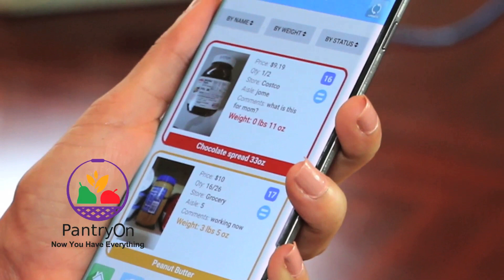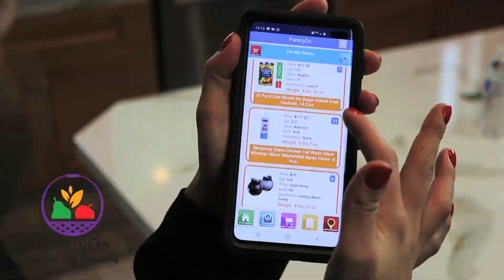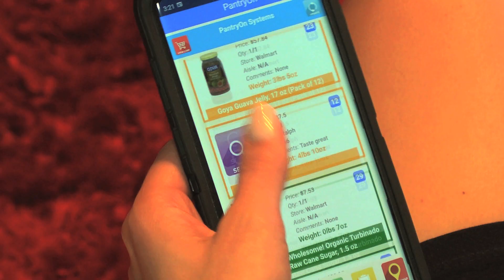PantryOn pt.2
PantryOn is a new class of cloud-centric kitchen and pantry SMART appliance and companion mobile app. PantryOn is designed to monitor and manage household goods, food items and cleaning supplies. It also generates grocery shopping lists AUTOMATICALLY which may be purchased via PantryOn app.
PantryOn is the only household appliance that is potentially capable of paying for itself over time by minimizing food waste and over purchase of unneeded items. Power consumption is minimal, and almost all maintenance is DIY. Although not available at this very time, sales offers and coupons, which will be made available at he time of purchase and for the needed items, will farther enhance the savings picture.

PantryOn owners are free to use any brand they desire.